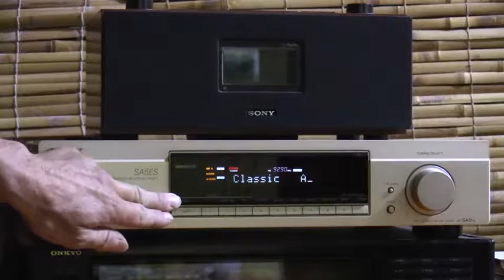92.9Mhz ABC Classic FM Sydney NSW [Tr]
Sydney to Numeralla NSW tropo (308km).

STEREO SOUNDTRACK on this video